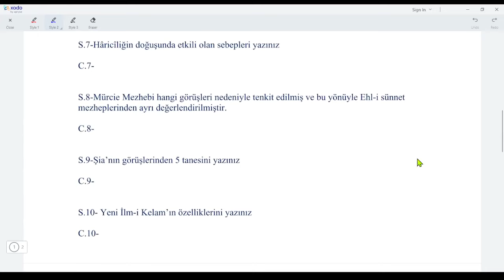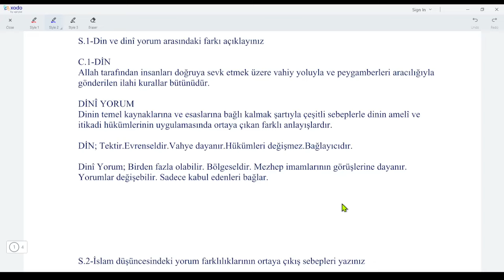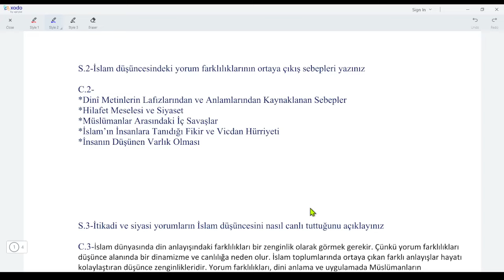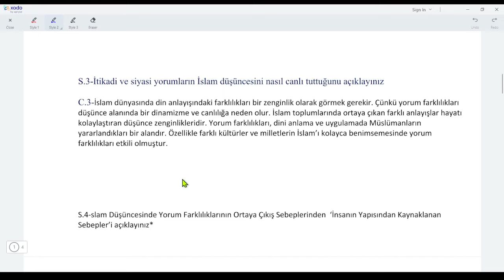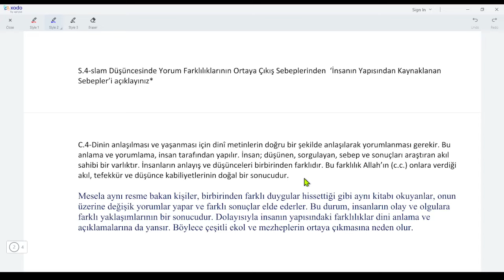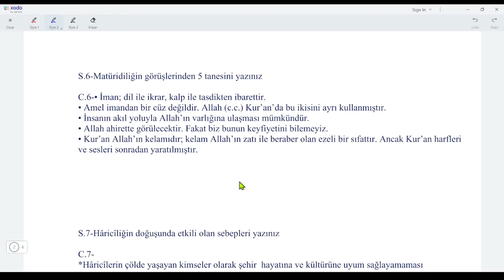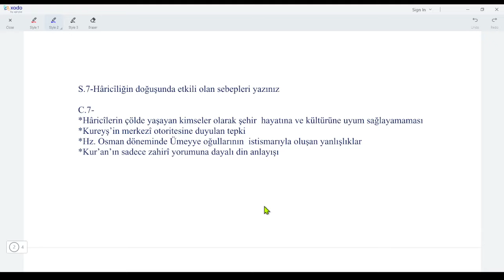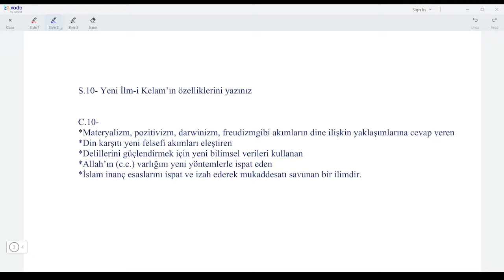12.Sınıf Kelam 2.Dönem 1.Yazılı Cevapları